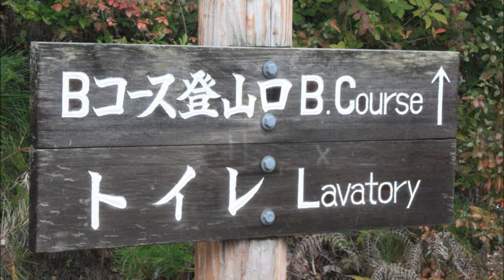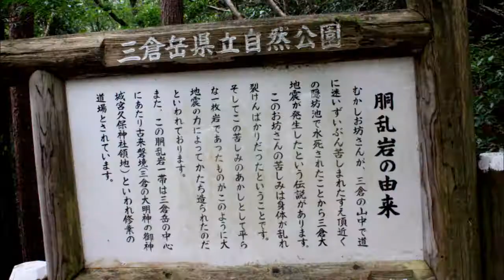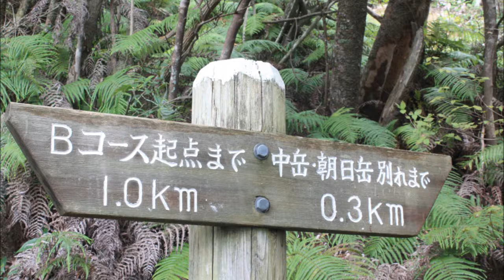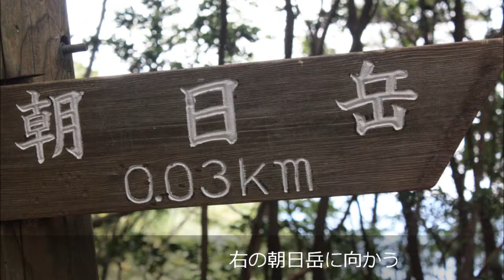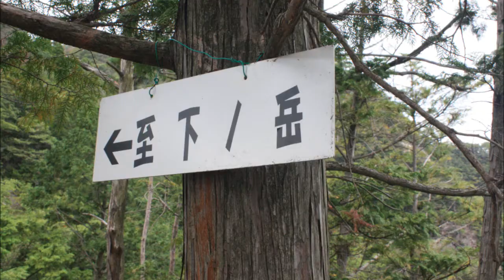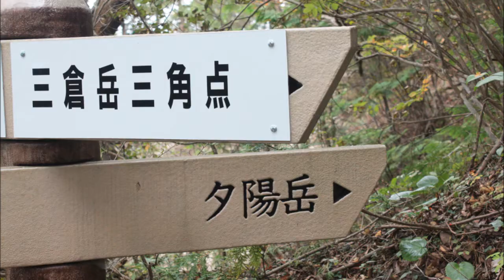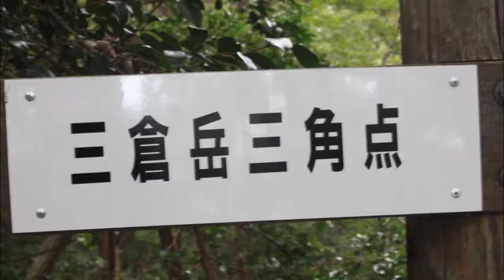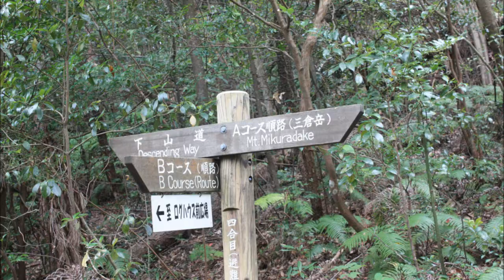三倉岳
広島県大竹市栗谷町
朝日岳　中岳　夕陽岳の三本の槍がそそり立つ岩峰で
ロック・クライミングのメッカで全国的にも知られている